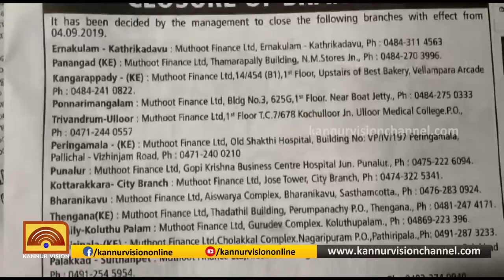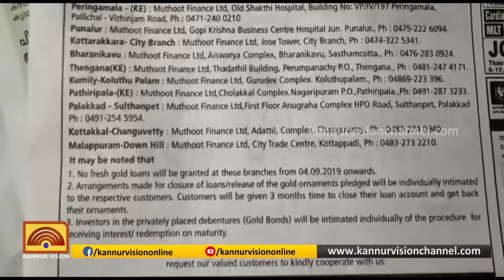കേരളത്തിലെ 15 ശാഖകള്‍ക്ക് പൂട്ടിട്ട് മുത്തൂറ്റ് ഫൈനാന്‍സ് | KANNUR NEWS